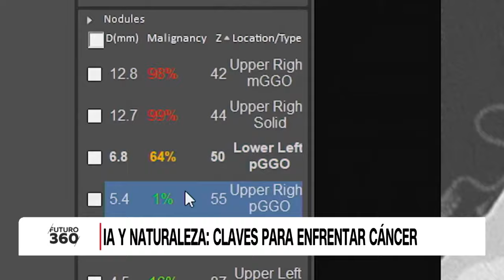Chile avanza en la lucha contra el cáncer con IA y recursos naturales | Futuro 360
La tecnología y la investigación en el país buscan mejorar el diagnóstico temprano del cáncer de mama y explorar nuevas terapias para el cáncer de próstata.